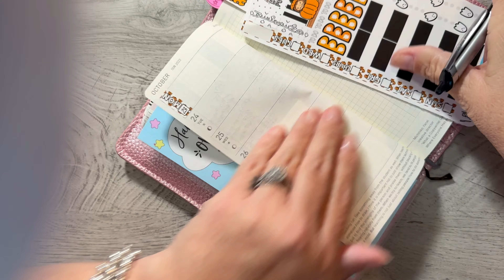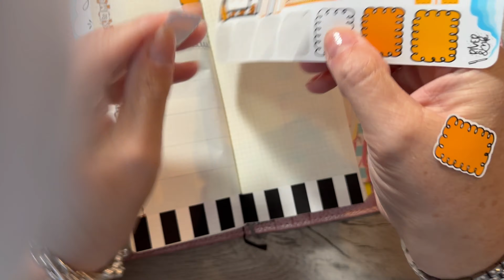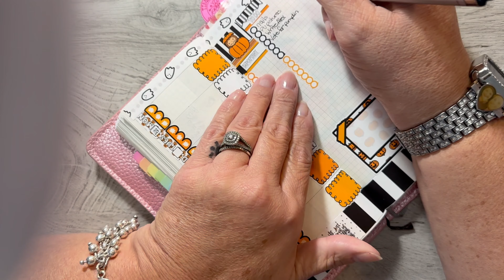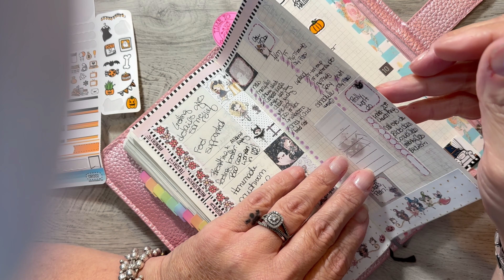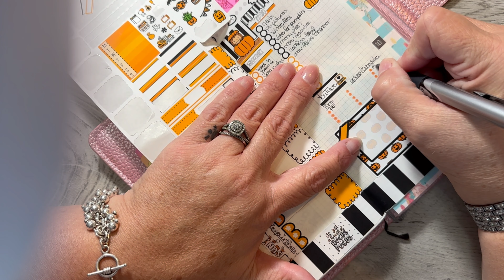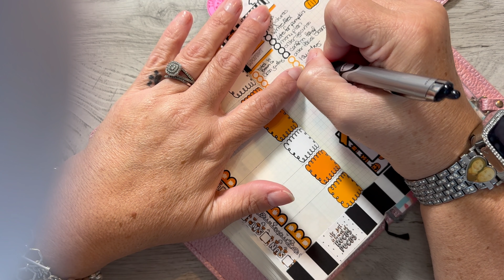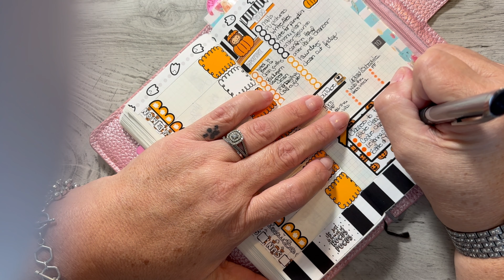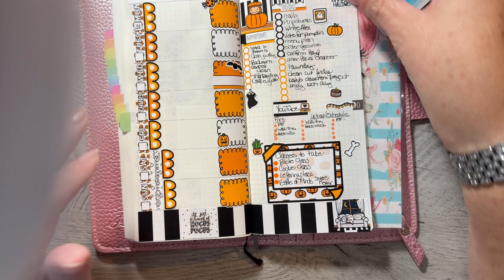PWM Hobo Weeks Oct 23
I am a PR Gal for The Planner's World!